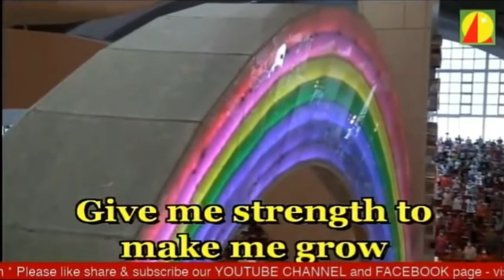COME HOLY SPIRIT (FALL A FRESH) MEDLEY - ESGMM Lyric Video